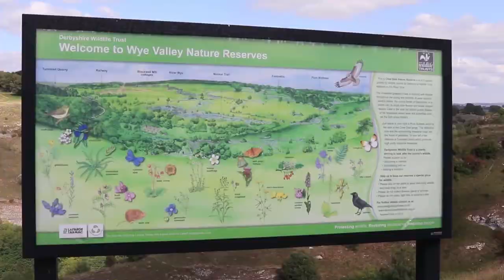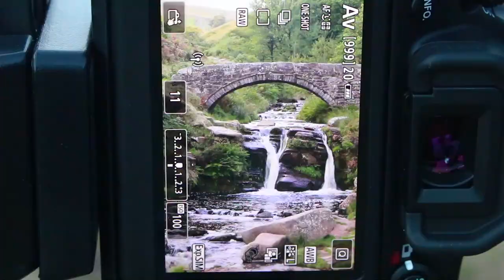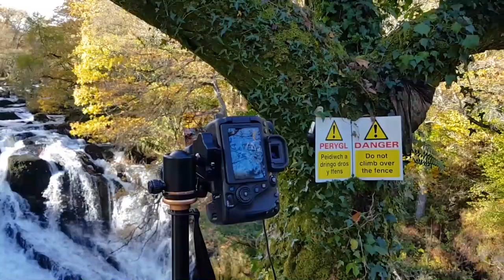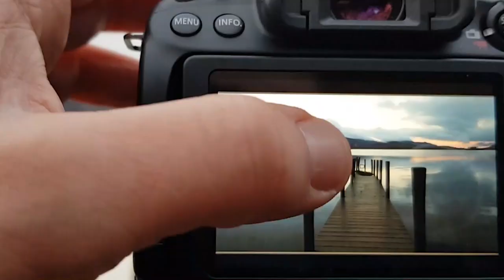Landscape Photography The Best Bits From 2018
This Landscape Photography Vlog captures the best bits of photography from 2018, from my travel around the lake district, peak district, and many other locations.